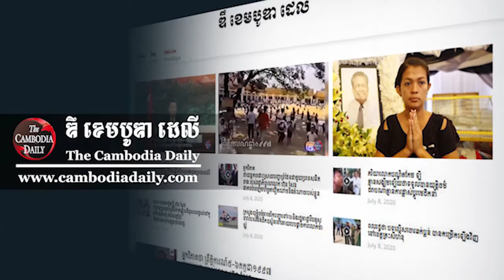លោក សើ ថា៖ អ្នក​នយោបាយ​ចម្លែក គឺ​លោក សម រង្ស៊ី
លោក សារ៉ូ សុវុឌ្ឍី៖ ក្រុម​ចាស់​របស់​ខ្ញុំ​ដែល​ជា​ភាគី​លោក សម រង្ស៊ី ជា​ពិសេស​លោក អេង ឆៃអ៊ាង បាន​ប្រើ​ខ្ញុំ​ឲ្យ​ជេរ​ប្រមាថ​កញ្ញា កឹម មនោវិទ្យា និង​មន្ត្រី​បក្ស​ផ្សេង។ លោក អេង ឆៃអ៊ាង បាន​ហៅ​មក​ខ្ញុំ​ឲ្យ​ខ្ញុំ​វាយប្រហារ​សម្ដេច​ក្រុមព្រះ ប៉ុន្តែ​ខ្ញុំ​មិន​ដែល​ធ្វើ​តាម​បញ្ជា​នោះ​ទេ។